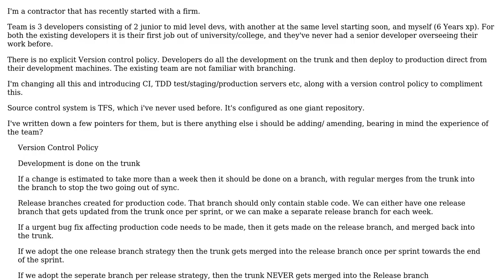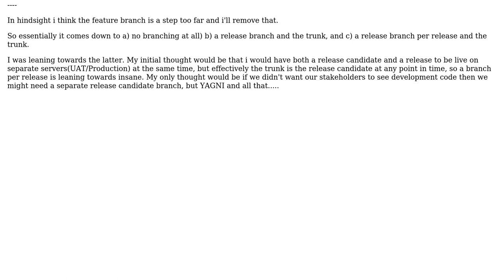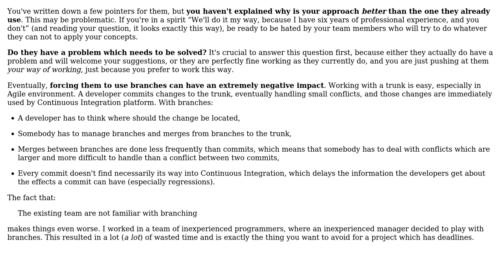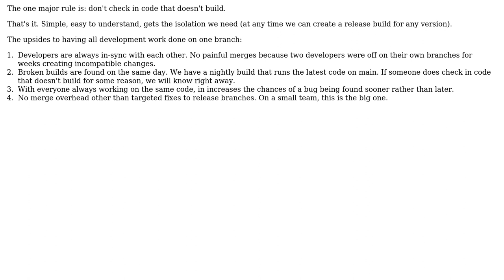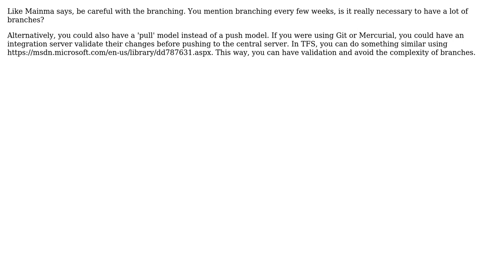Software Engineering: Introducing a version control branching policy to a small team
With thanks & praise to God, and with thanks to the many people who have made this project possible! | Content (except music & images) licensed under CC BY-SA | Music | Images & others | With thanks to user MrBliz user Mathiasdm user Arseni Mourzenko user 17 of 26 and the Stack Exchange Network Trademarks are property of their respective owners. You are responsible for your own actions.